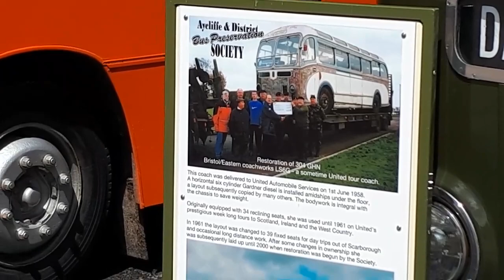Vlog #28 | Ribble 100th Anniversary running day @ Morecambe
The rally took place at Morecambe Football Club's Globe Arena celebrating Ribble's centenary with some buses, modern and vintage, in Ribble livery.